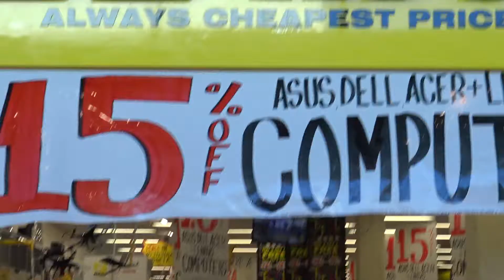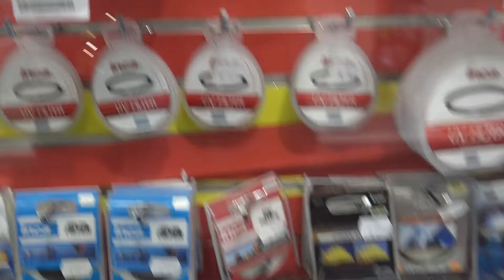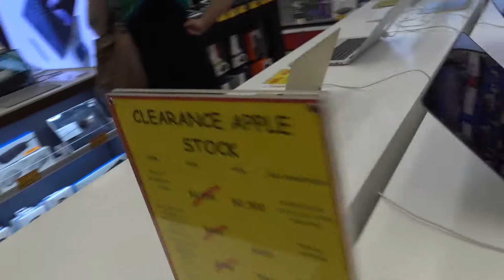ร้าน ไอที เมืองเพิร์ท ออสเตรเลีย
ThaiKiwi  NiNa & Richie Perth Australia